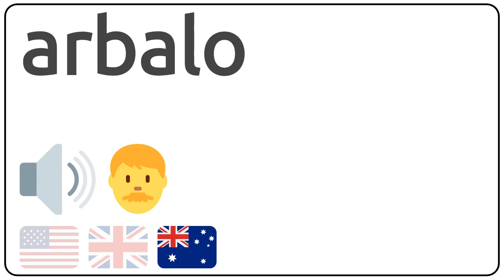How to pronounce arbalo in english?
How to pronunce arbalo in english
How to pronunce arbalo in american accent 🇺🇸?
How to pronunce arbalo in british accent 🇬🇧?
How to pronunce arbalo in australian accent 🇦🇺?

Como se dice arbalo en ingles?
Como se pronuncia arbalo en ingles?